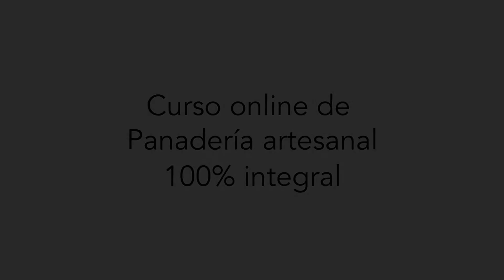Curso de Panadería Artesanal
Curso de PANADERÍA CON MASA MADRE
🥖 Aprende a Amasar, Fermentar y Hornear
🍞 Elabora tu propio Pan en casa

¡Muchas gracias!